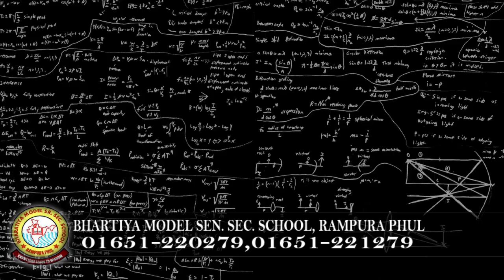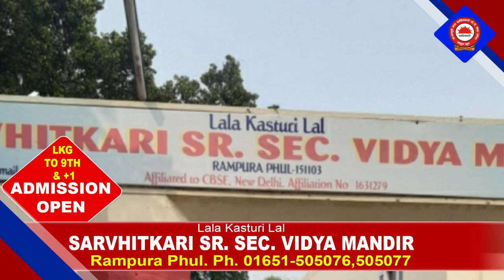4 January 2022 | Today Hukamnama | Darbar Sahib | Amritsar | Nc7 News | Aaj da Hukamnama